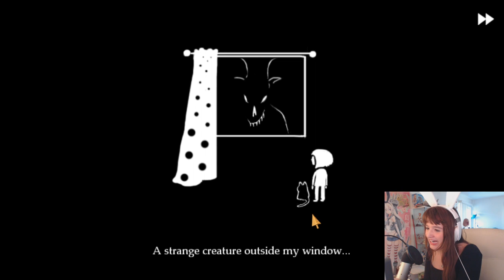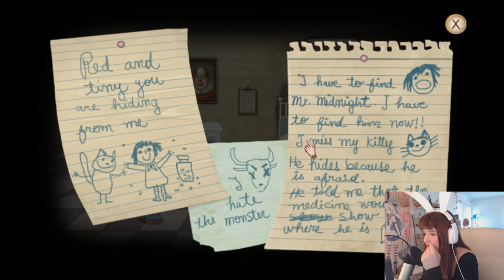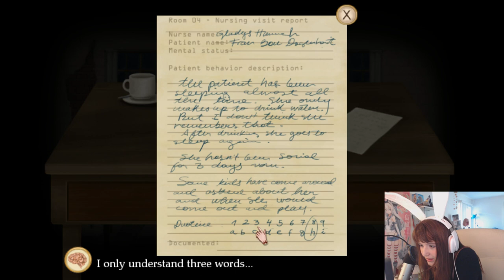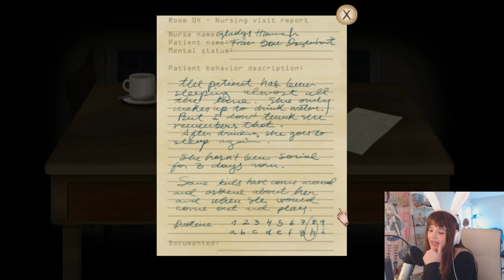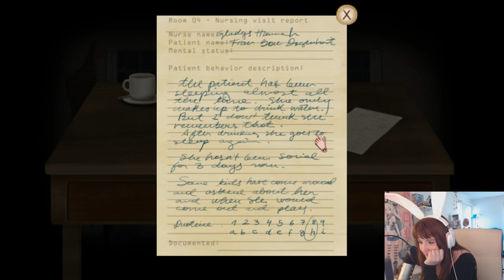Fran Bow - What Horrors Await - Chapter 1 & 2 pt1 // Let's Play Allie | SLAYTRIX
Allie plays Fran Bow, a popular horror adventure game, for the first time and she's doing it live! What horrors will she have to survive?

Follow Allie on social!